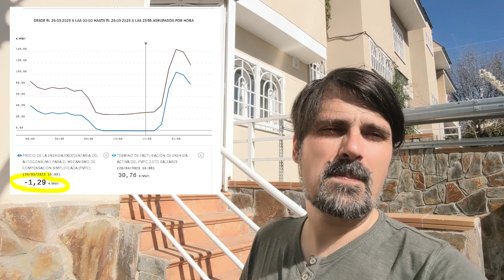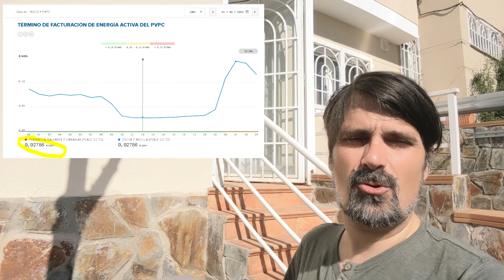Pagar por verter Energía? estamos locos?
En el capítulo de hoy nos hacemos eco de un caso muy curioso y que puede ser el comienzo de un nuevo fin en el mundo fotovoltaico.

✅Raspberry 4